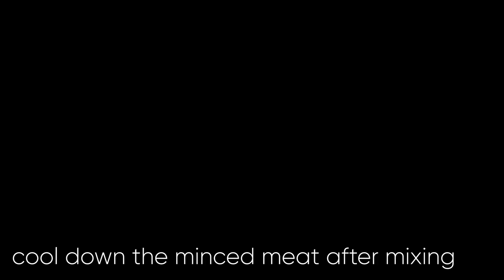Aloo Kheema Patties | The Cooking Queens 53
Aloo Kheema Patties
Chatpata kheema aloo patties scrumptious delicious and perfect for some masti with the gals
The only problem with these is that they disappear before you complete saying Aloo kheema Patties

Ingredients
200 gms Minced Meat (Kheema)
2 tbsp Oil
Salt to taste
1tbsp + 1tsp red chilli powder
1 tbsp Ginger Garlic Paste
1 tbsp Coriander powder(dhana jeeru)
½ tsp Turmeric Powder (haldi)
¼ cup water
1 cup Spring Onions chopped
½ cup Coriander chopped
2-3 green chillies chopped
500 gm Potatoes boiled and grated
2 tbsp Cornflour
2 eggs
Breadcrumbs

Happy Serving The Cooking Queens 53 way🤤